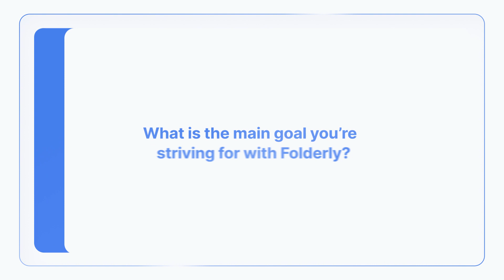How No Rules PR Reached 96% Email Deliverability & Stopped Landing in Promo | Folderly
No Rules PR  is a full-service artist development agency that specializes in promoting new music to international media partners.

The client was using cold email outreach to connect with musical bands and different international media to offer services and find new PR opportunities.

After years in business, the client noticed a significant drop in response rates. Emails stopped reaching their intended recipients and began landing in promotional or spam folders.

The client was looking for a solution to restore lost connections and revenue. That’s when Folderly entered the game.

Watch our client interview to find out the No Rules PR’s success story about how Folderly helped the company fix existing email deliverability issues and restore its sender reputation.

Folderly is an all-in-one email solution platform to supercharge your email performance. Locate, solve, and prevent email deliverability pitfalls, and become a credible sender for any ESP provider.

Find out why businesses choose Folderly and how we help our clients fix their email deliverability

If you want to make sure that you're getting high ROI from the email channel, get a no-cost consultation with one of our deliverability specialists

💌 Make Inbox your only destination.